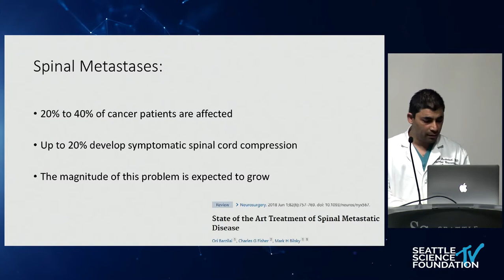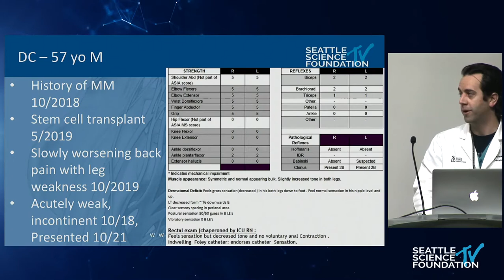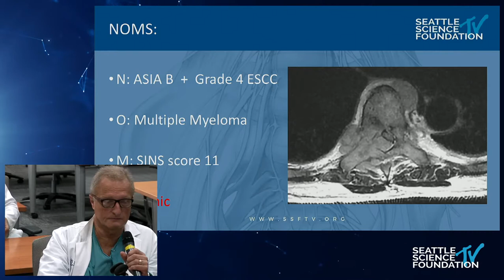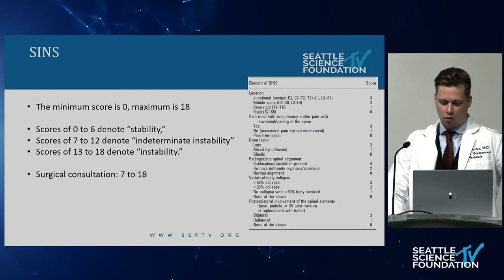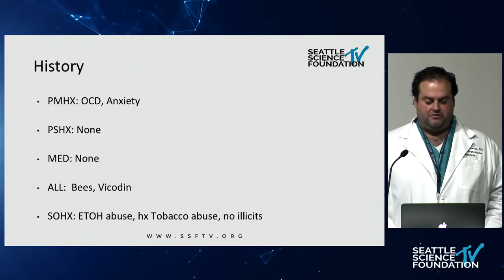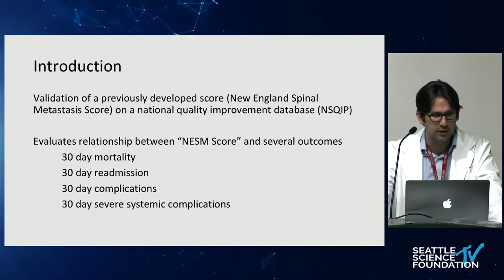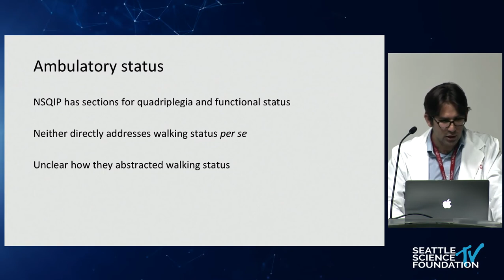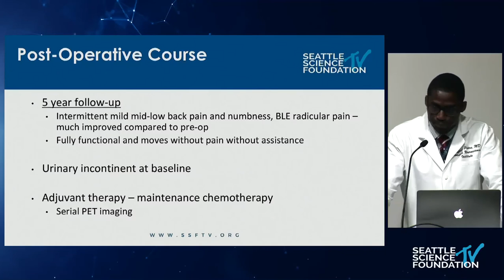Spinal Metastasis: Swedish Neuroscience Institute | Moderated by Dr. Jens Chapman